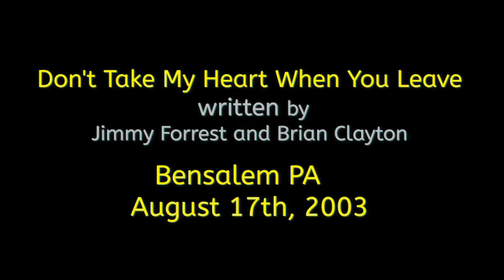Brian Clayton and the Green River Band - Don't Take My Heart Live Aug 17th 2003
Brian Clayton and the Green River Band - Don't Take My Heart Live at the Bensalem Ampitheater, PA on Aug 17th, 2003 featuring Brian Clayton, Bob Miano, Bob Trep, John McDonough, Rich Curia, Mike Zack